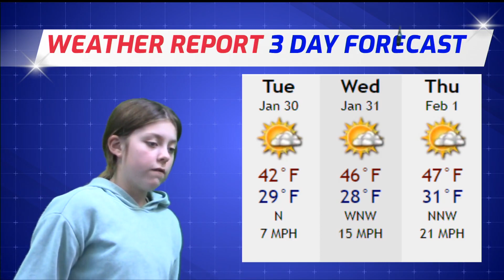January 30, 2024